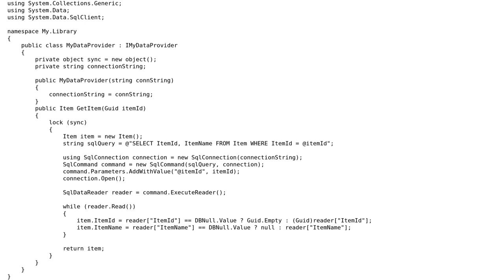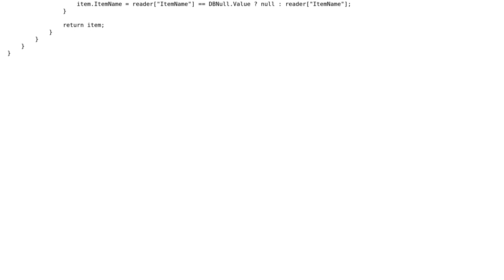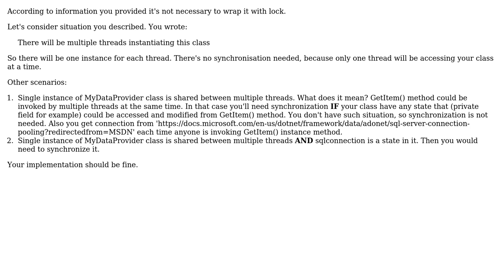Is Lock necessary to make operation thread safe for this scenario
With thanks & praise to God, and with thanks to the many people who have made this project possible! | Content (except music & images) licensed under CC BY-SA | Music | Images & others | With thanks to user Karol Miszczyk user BKS and the Stack Exchange Network Trademarks are property of their respective owners. You are responsible for your own actions.